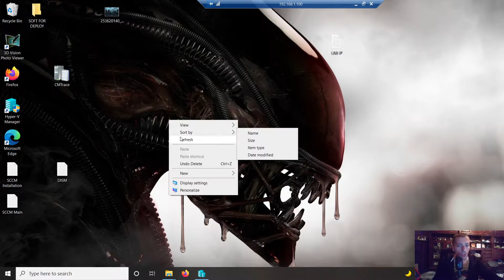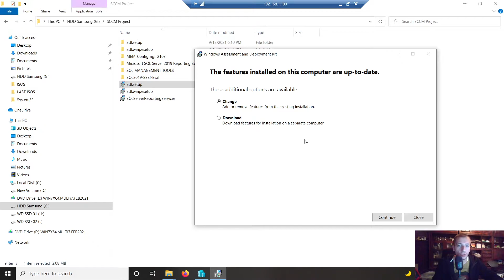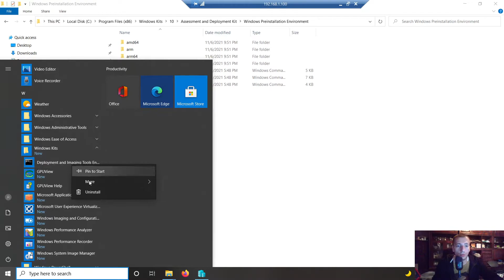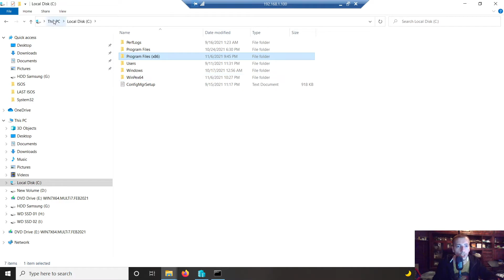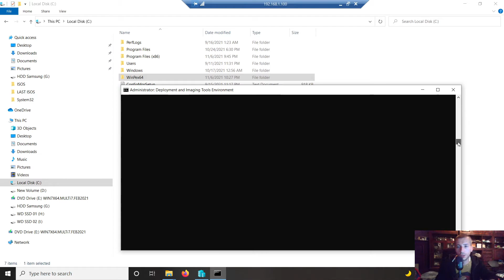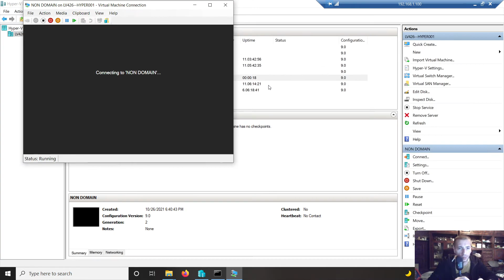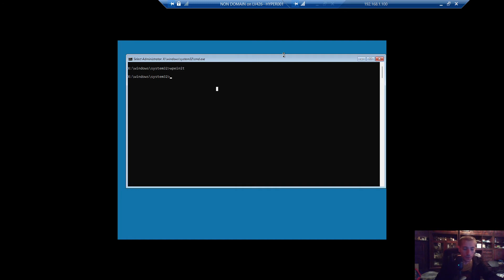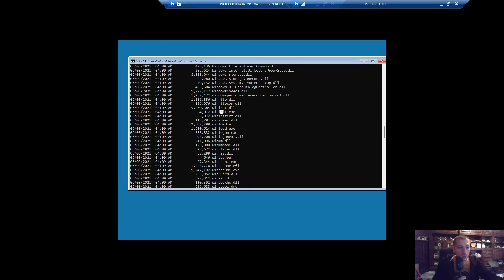Создаём Microsoft WinPE образ своими руками.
Создание и тестирование WinPE образа позволяющего оказать "Первую помощь" при проблемах с загрузкой операционной системы.